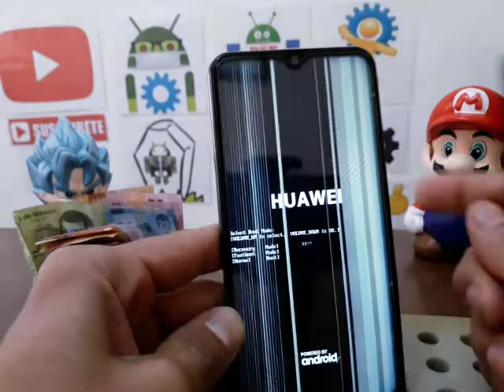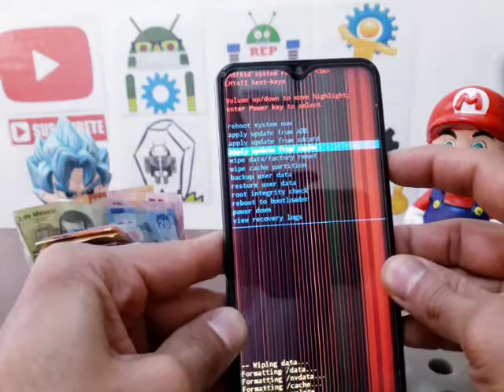como hacer factory reset huawei p30 con memoria de 2gb / pirata